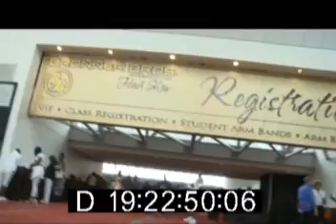2014 Trumpet Awards Bronner Bros. and Nathaniel Bronner Jr.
The Bronner Bros. received the Entrepreneur Trumpet Award during the 2014 awards. This is the video segment of that presentation.